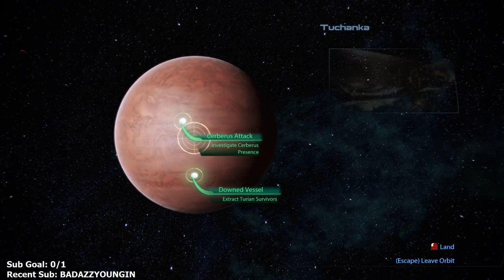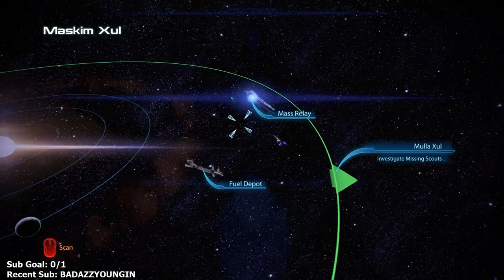Mass Effect 3 Legendary Edition - Part 4 - Let's Play